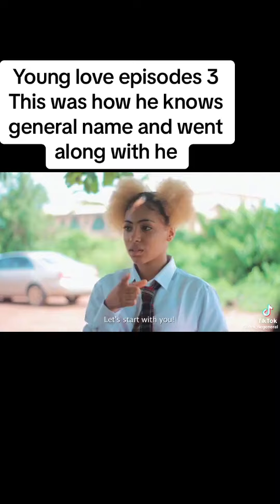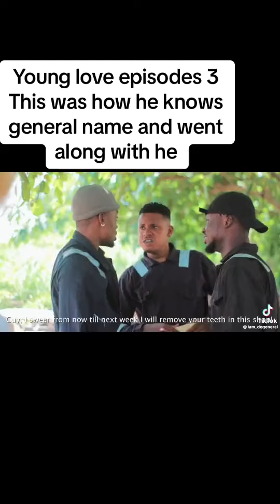tu aime les vidéos de degénéral et ça crush ? épisode 3 écrit en comment épisode 4 si tu a aimé